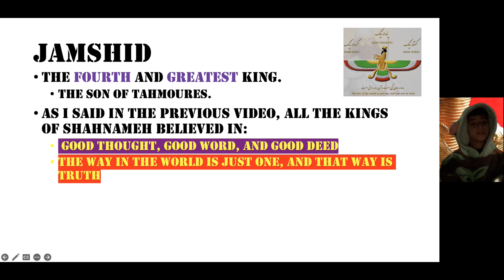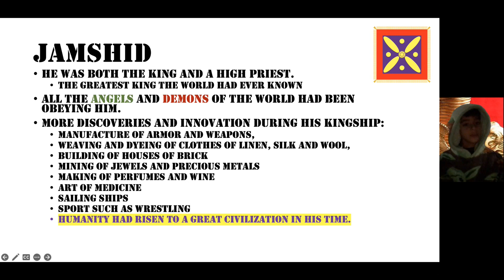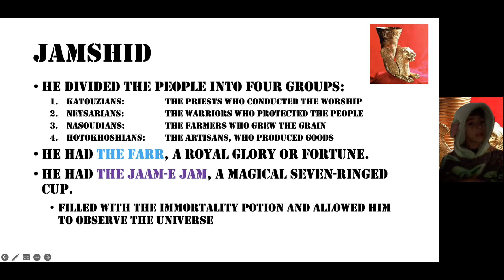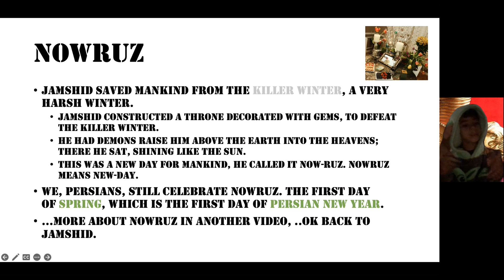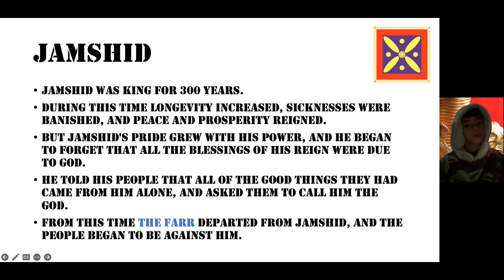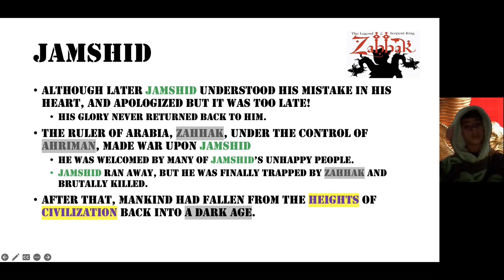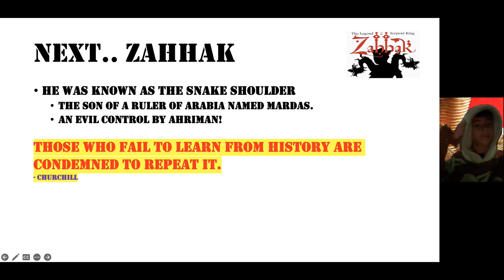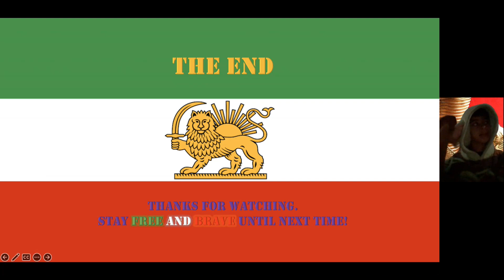Shahnameh with Arvin - Jamshid (Jamsheed)